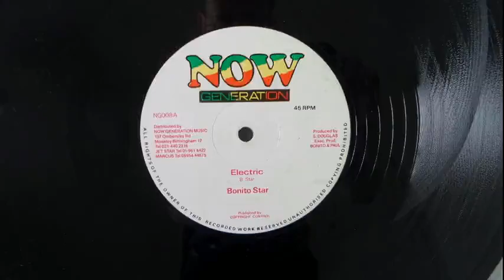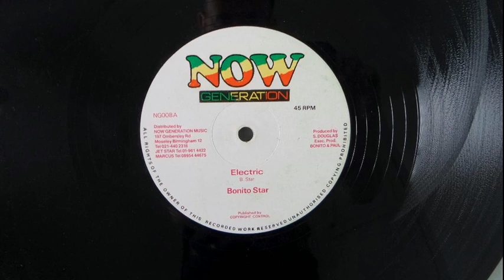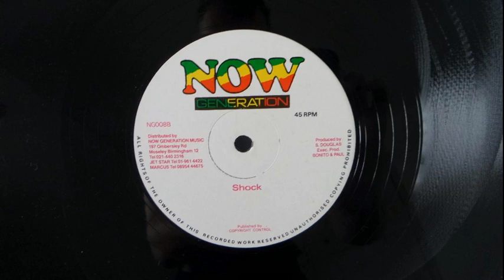Electric Bonito Star + version